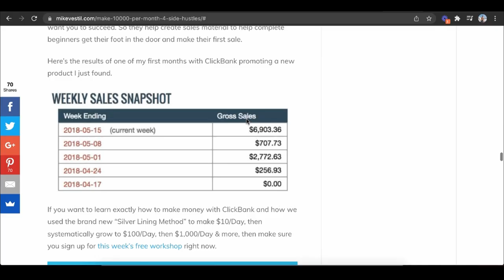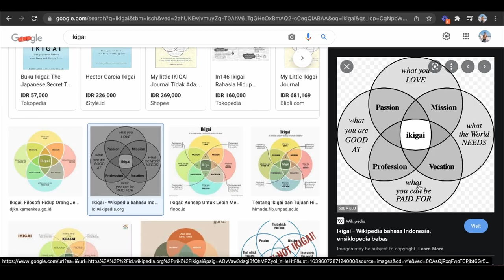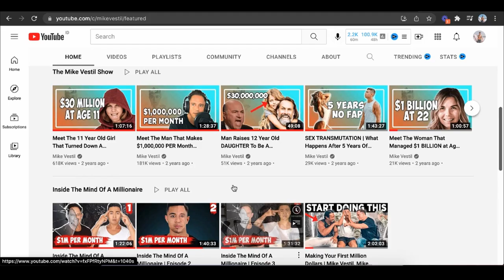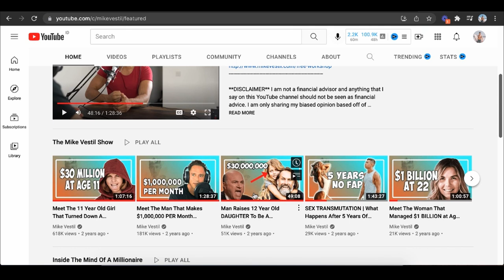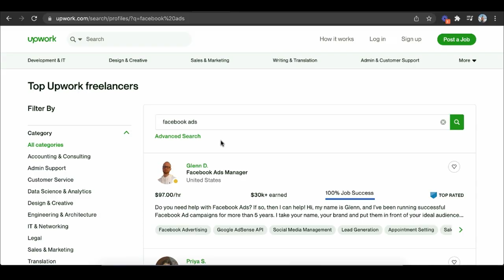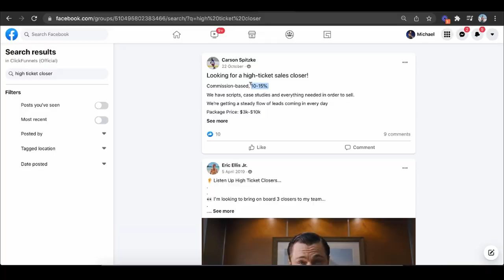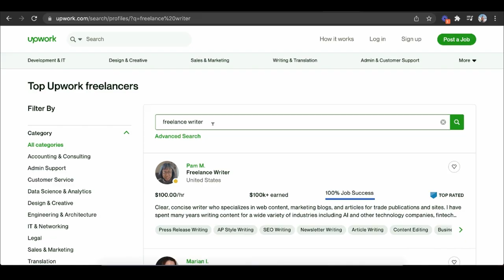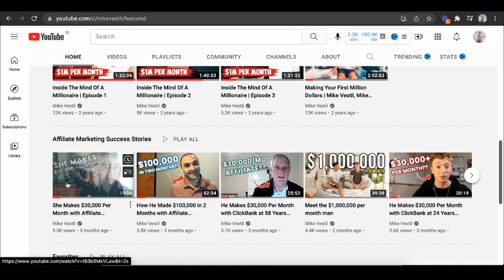7 Part Time Online Jobs You Will Actually Enjoy Doing!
Here are 7 part time online jobs you will actually enjoy doing.